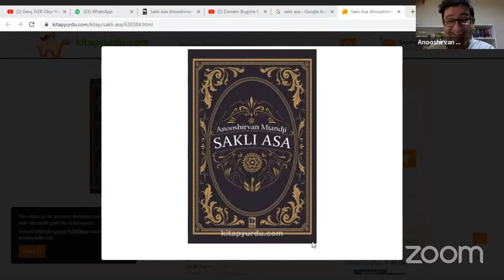Eczacılık, Etik ve Kitaplar - Dr.Ecz.Anooshirvan MİANDJİ (Genç İVEK TV)